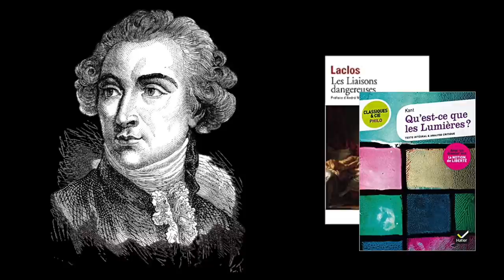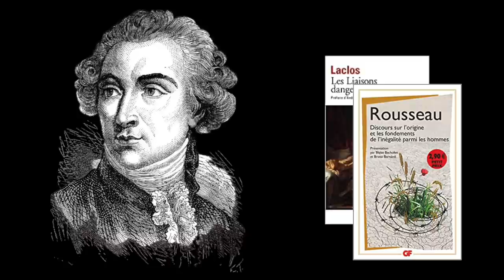LACLOS - LES LIAISONS DANGEREUSES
Pour voir mon accompagnement en culture générale et en expression écrite

Qu'est-ce qu'un libertin ? Le libertinage est-il un jeu de dupes ? Et quelle est la condition de possibilité de l'amour après la séduction ? Les liaisons dangereuses de Choderlos de Laclos nous permet de réponde à toutes ces questions.

Merci !